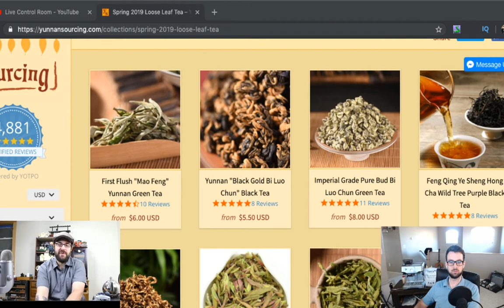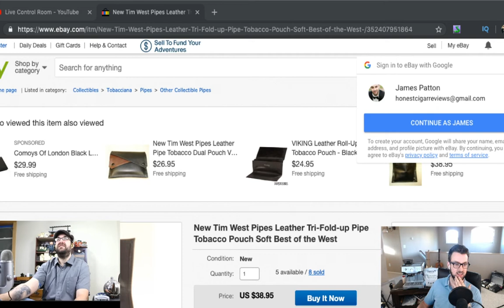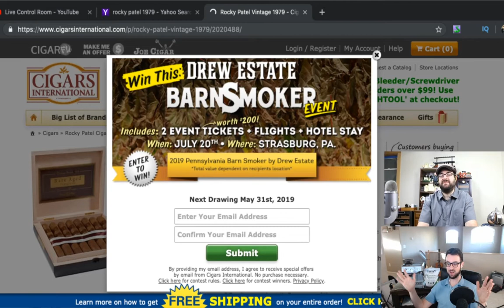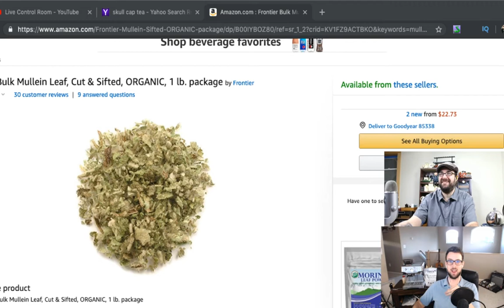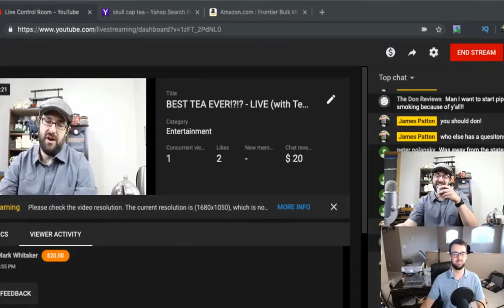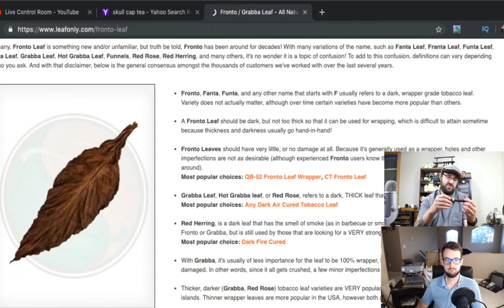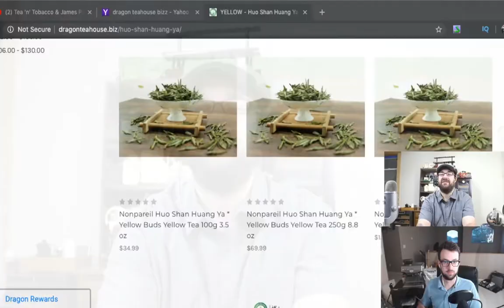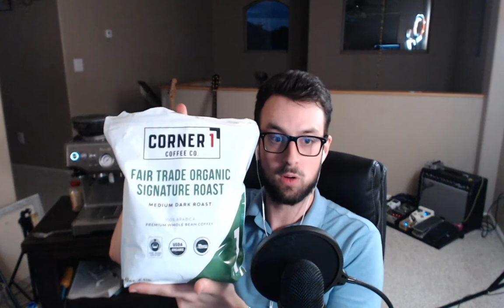BEST TEA EVER!?!? - LIVE (with Tea'n'Tobacco)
Best Coffee Devices
MY ESPRESSO MACHINE
NITRO COFFEE KIT
CLEVER COFFEE DRIPPER
HARIO V60
HAND COFFEE ROASTER
MY MOKA POT
PRISMO FILTER
MY FRENCH PRESS
BEST FLAVORED SYRUP
CHECK OUT MEMORY FOAM BEDS & MORE ↓↓↓↓

Our Favorite Amazon Mattresses
Nighslee Mattress
Muse Mattress
Sweetnight Hybrid
Sweetnight Memory Foam
Ghostbed Mattress
Tuft & Needle
Zinus Memory Foam

TUFT & NEEDLE
IDLE SLEEP

LUCID MATTRESS TOPPER
MATTRESS PROTECTOR

Best Cigar Accessories
Wifi Hygrometer
PerfecDraw Tool
PerfecRepair Cigar Repair Glue
Cigar Lighter
Travel Humidor
Best Cigar Cutter
Cigar Glasses
Glencairn Glasses
Cigar AshTray

Smartest Wineador Stuff
WIFI HYGROMETER
BLUETOOTH HYGROMETER
CIGAR OASIS HUMIDIFIER
CIGAR OASIS REFILL CARTRIGE
WIFI LED LIGHTS

Video Gear

MY CIGAR CUTTER
MY LIGHTS